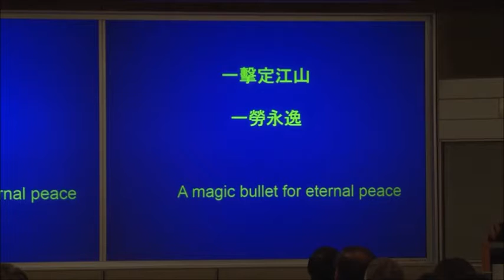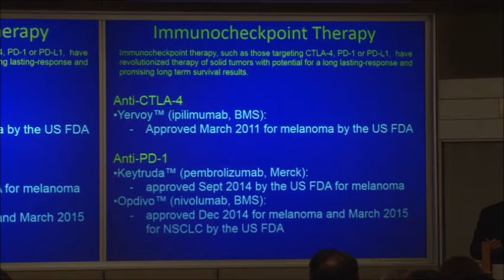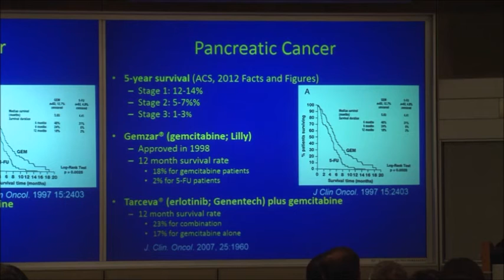Part5 Immune checkpoint therapy